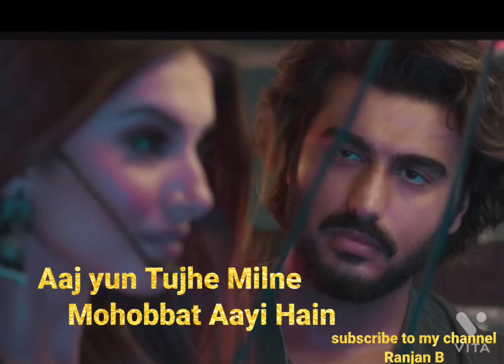Shaamat_Aaj yun Tujhe Milne Mohobbat Aayi Hain (Ankit Tiwari hits💕songs)Ranjan_B